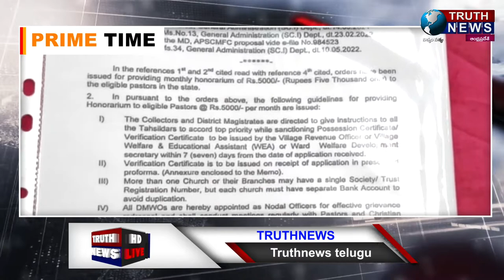విశాఖ|| పాస్టర్ ల గౌరవ వేతనంపై జీవో జారీ హర్షణీయం - AP పాస్టర్ ఫెడరేషన్ CH జాన్సన్..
@truthnewstelugu విశాఖ|| పాస్టర్ ల గౌరవ వేతనంపై జీవో జారీ హర్షణీయం - AP పాస్టర్ ఫెడరేషన్ CH జాన్సన్..